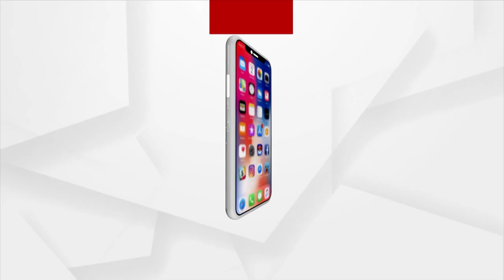Vikash Foundation Organises Health Camp In Hindol NAC